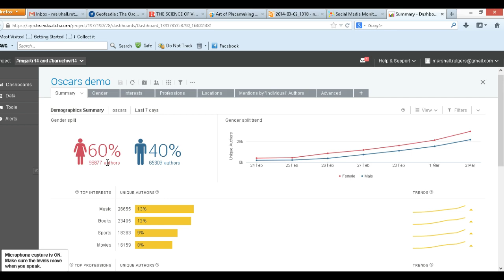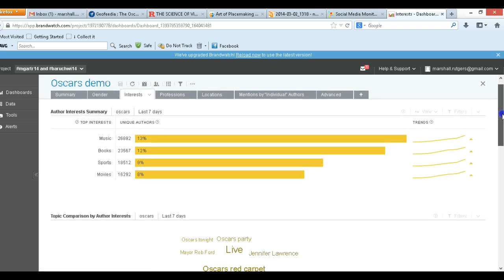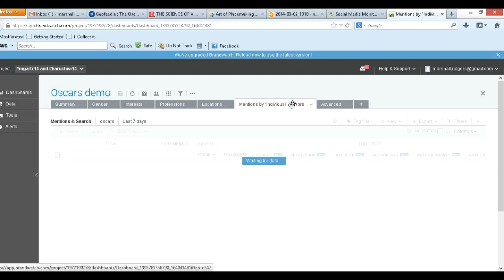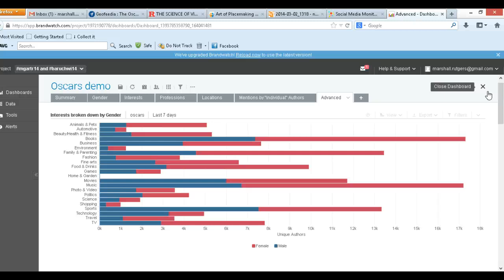Brandwatch at the Oscars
Brandwatch